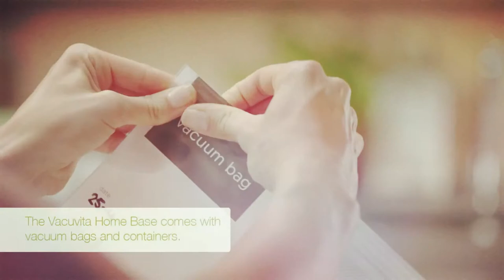Vacuvita Intro Video Time Lapse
The Vacuvita Food Storage System will equip your kitchen with a multitude of vacuum storage possibilities. This well engineered vacuum storage system will keep your food safe from oxygen, moisture and other factors that negatively affecting its shelf life. You can keep your snacks crispy and keep your home baked goods from drying out. Start enjoying fresh food every day!